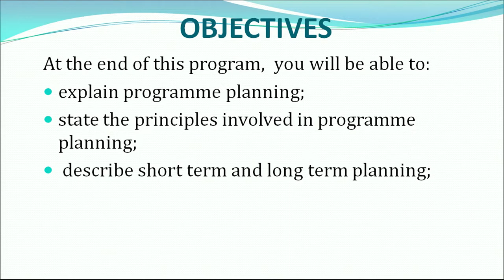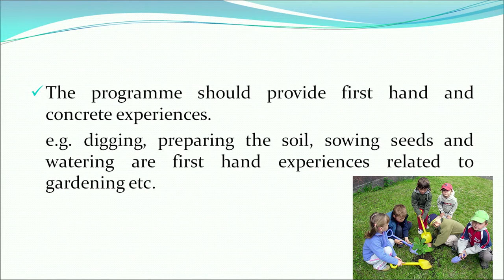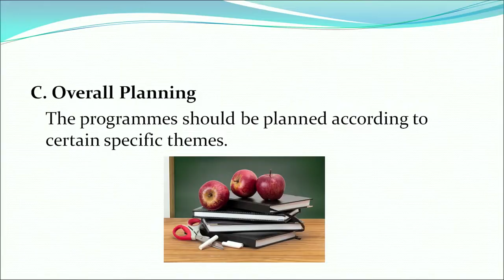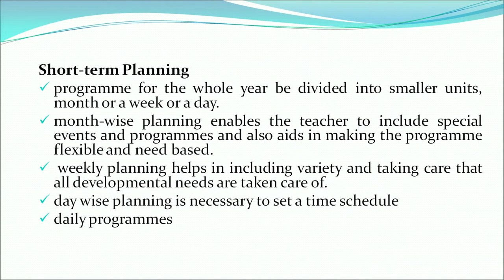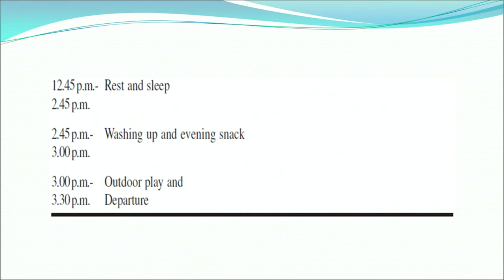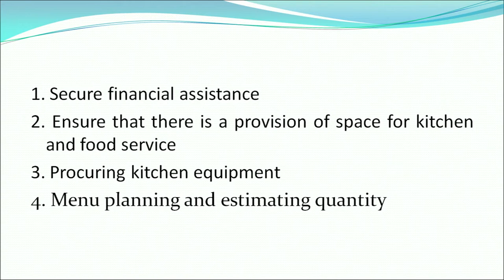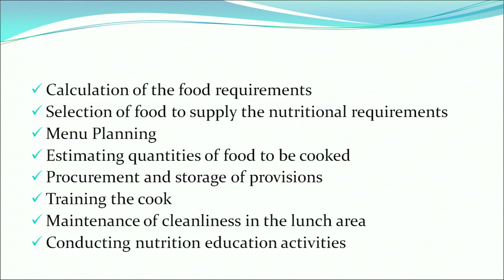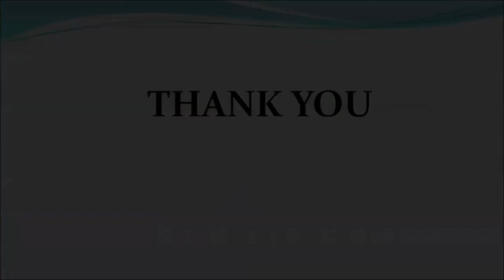Lesson-29 B : Planning and Conducting Programmes